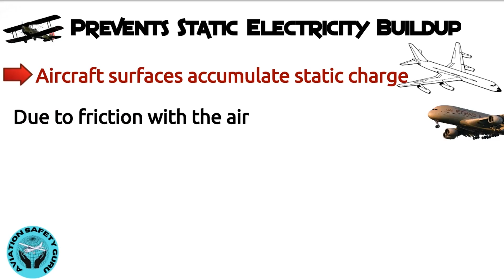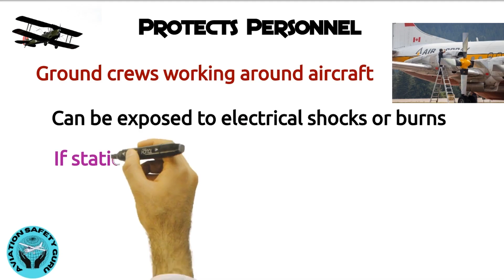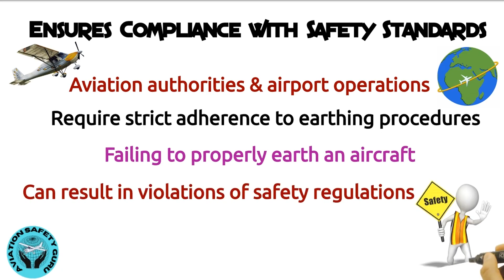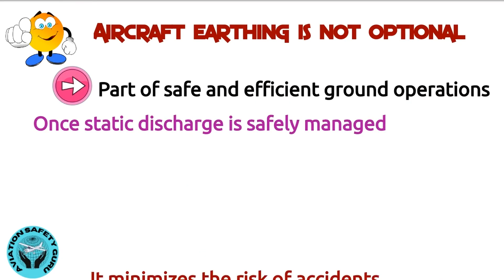Importance of Aircraft Earthing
Importance of Aircraft Earthing, Grounding, Bonding,
Importance of aircraft grounding
Aircraft earthing
Aircraft grounding procedure
Aircraft static electricity discharge
Aircraft refueling safety
Aircraft maintenance safety
Ground handling safety
Static electricity in aviation
Aviation fuel safety
Airport ground operations safety
Aircraft earthing, also known as grounding, is a critical safety procedure used to prevent electrical hazards during aircraft refueling, maintenance, and servicing operations.
Because aircraft generate and accumulate static electricity, proper earthing ensures safety for both personnel and equipment on the ground.
1. Aircraft Earthing Prevents Static Electricity Buildup.  Aircraft surfaces accumulate static charges during flight due to friction with the air. If not properly discharged upon landing, this static electricity can pose a serious ignition risk—especially during refueling.
2. Aircraft Earthing Eliminates Fire and Explosion Hazards.  Refueling involves flammable aviation fuel. A small spark from accumulated static electricity can ignite fuel vapors, leading to fire or explosion. Grounding the aircraft equalizes potential with the earth, preventing such sparks.
3. Aircraft Earthing Protects Personnel.  Ground crews working around aircraft can be exposed to electrical shocks or burns if static electricity isn’t properly discharged. Earthing safeguards everyone involved in handling the aircraft on the ground.
4. Aircraft Earthing Prevents Equipment Damage.  Sensitive avionics and electrical systems onboard the aircraft can be damaged by static discharge. Earthing helps protect these systems by safely channeling excess electrical charge away.
5. Aircraft Earthing Ensures Compliance with Safety Standards.  Aviation authorities and airport operations require strict adherence to grounding procedures. Failing to properly earth an aircraft can result in violations of safety regulations and operational delays.
6. Aircraft Earthing, ensures Protection Against Lightning.  While in the air, aircraft are susceptible to lightning strikes. Proper grounding systems (including bonding between aircraft parts) help control and safely dissipate lightning energy, minimizing damage.
7. As a standard practice, Aircraft Earthing must be Done:
• Before Refueling
• During Maintenance and Repairs
• While Towing or Parking
• During Loading / Unloading of Cargo or Passengers
8. Aircraft earthing is not optional; in fact it is an essential part of safe and efficient ground operations. Once static discharge is safely managed, it minimizes the risk of accidents, and maintains the integrity of both personnel and aircraft systems.